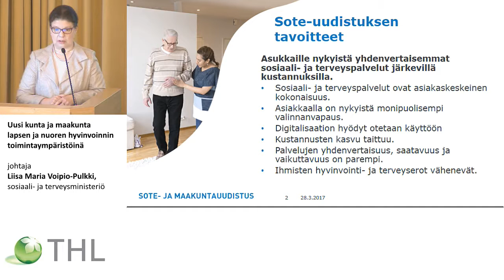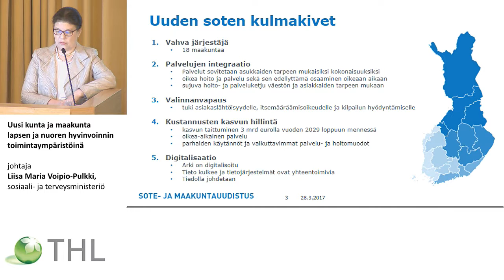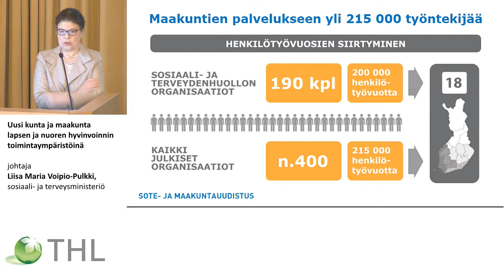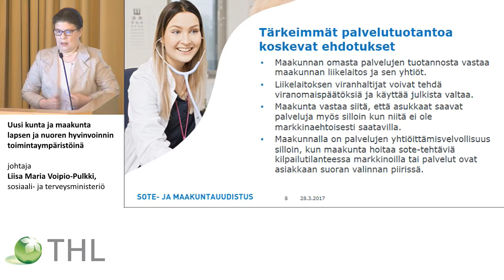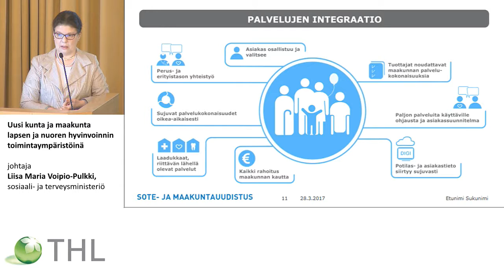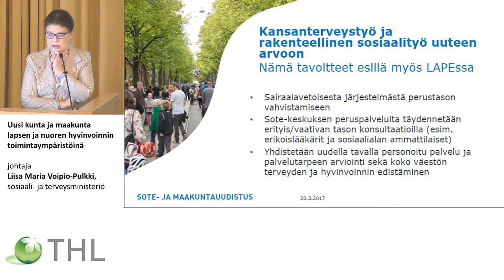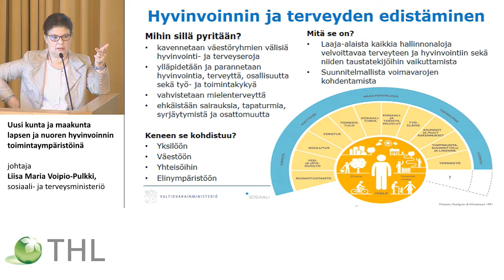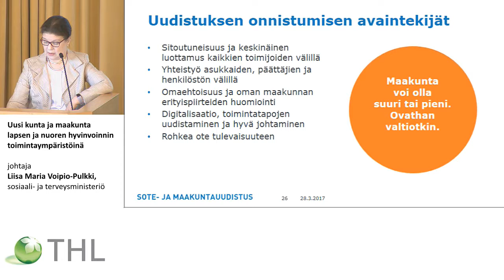Uusi kunta ja maakunta lapsen ja nuoren hyvinvoinnin toimintaympäristöinä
LAPE-muutosohjelman I konferenssi Lasten hyvinvointi Suomessa,
Lasten hyvinvointi ja sen johtaminen

johtaja Liisa Maria Voipio-Pulkki, sosiaali- ja terveysministeriö